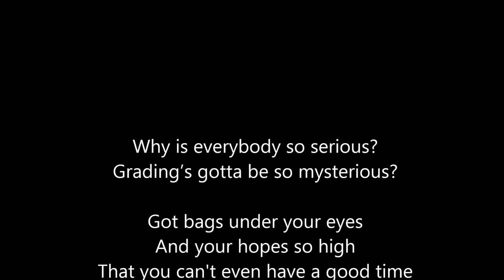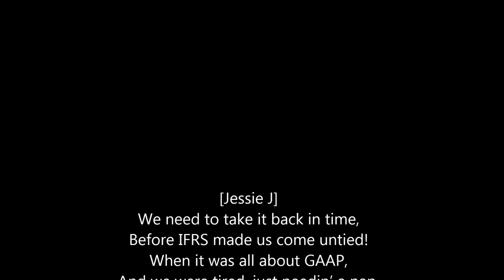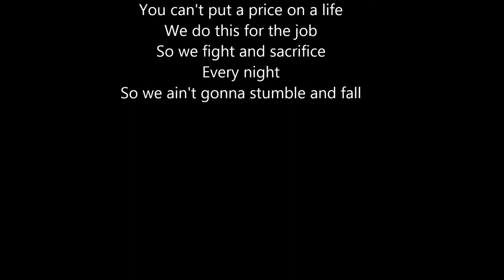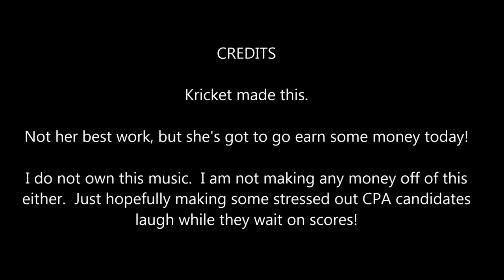Price Tag - A Parody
A Parody for CPA Candidates